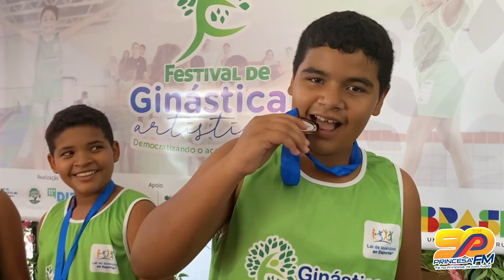Curso de Ginástica Artística que reúne + de 80 crianças teve formação e festival realizados em Assú.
Após dois dias de atividade formativa voltada para docentes, instrutores e outros profissionais de educação a respeito da modalidade, vivenciada nas últimas quarta e quinta, dias 10 e 11, ocorreu na sexta-feira passada, dia 12, em Assú, o primeiro Festival de Ginástica Artística, evento realizado nas dependências do Centro Estadual de Educação Profissional-CEEP Professor Gilmar Rodrigues de Lima.

A agenda integra o portfólio do curso de Ginástica Artística encampado pela Associação de Moradores dos Bairros Frutilândia I, II e Fulô do Mato, que recebeu a parceria da décima primeira Diretoria Regional de Educação e Cultura, DIREC. Tanto os dois dias de formação didático-pedagógica quanto o festival, que envolveu as mais de 80 crianças participantes da primeira turma do curso, contaram com a presença do professor Itamar Nascimento, membro da Federação Norte-rio-grandense de Ginástica, sediada em Natal.

O evento de sexta-feira foi acompanhado pela reportagem da Princesa 90 FM/Rede TCM, que produziu material para o Jornal da Manhã. Entrevistamos a coordenadora de Projetos da Associação de Moradores dos Bairros Frutilândia I, II e Fulô do Mato, Quézia Albano, e o professor Itamar Nascimento.